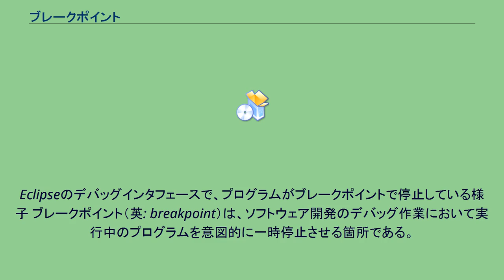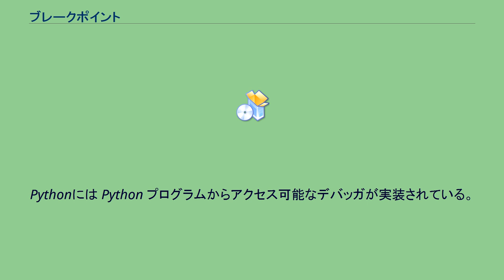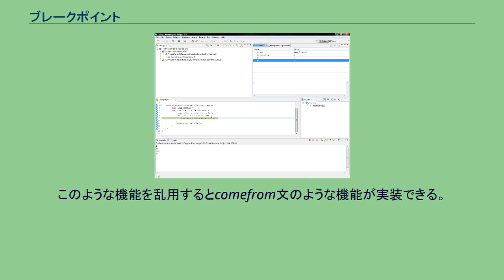ブレークポイント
Eclipseのデバッグインタフェースで、プログラムがブレークポイントで停止している様子 ブレークポイント（英: breakpoint）は、ソフトウェア開発のデバッグ作業において実行中のプログラムを意図的に一時停止させる箇所である。
ブレークポイントの指定機能は多くのデバッガに備えられており、これを用いることでプログラムの任意箇所への到達を自動的に捕捉できる。
ブレークポイントでの停止後、プログラマは通常のデバッグ作業同様に実行環境（メモリ、レジスタ、ログ、ファイルなど）を観察し、プログラムが期待通りに機能しているかどうかを判断する。
通常、ブレークポイントにはプログラムの実行を中断させるかどうかを決定する1つ以上の条件を設定できる。
最も一般的なブレークポイントは、指定した命令を実行する前にプログラムの実行を停止する。
これを「命令ブレークポイント」などと呼ぶ。
また、メモリの特定領域の読み込み、書き込み、更新をトリガーとして停止させる場合もある。
これを「データブレークポイント」あるいは「ウォッチポイント」などと呼ぶ。
他にも時刻を指定する方式のブレークポイント、キー入力などをトリガーとするブレークポイントがある。
CPUの多くはブレークポイントをハードウェアでサポートしている。
このハードウェアには、分岐遅延スロットにある命令にはブレークポイントを設定できないなどといった制限がある場合もある。
そのような制限はマイクロアーキテクチャに起因するもので、プロセッサによって様々である。
大まかに言えば、ブレークポイントに到達すると例外を発生し、それによってデバッグ対象プロセスを実行できない状態に遷移させ、デバッガプロセスに制御を移す。
ハードウェアがサポートしていない場合、デバッガでソフトウェア的にブレークポイントを実装する必要がある。
命令ブレークポイントの場合、単にブレークポイントを設定した命令を別の命令に置換すればよい。
しかし、データブレークポイントをソフトウェアで実現しようとすると、デバッグ対象アプリケーションの性能が大幅に低下することが多い。
プログラミング言語の実装によっては、デバッグ機能を他のプログラムに公開している場合もある。
例えば、FORTRANの一部の方言には AT 文があるが、これは元々は命令ブレークポイントのためのものだった。
Pythonには Python プログラムからアクセス可能なデバッガが実装されている。
このような機能を乱用するとcomefrom文のような機能が実装できる。